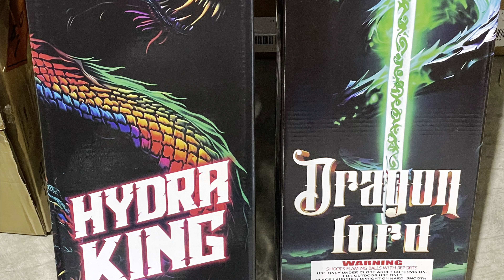Dragon lord 6” vs Hyrdra King 7” (Daytime Comparison)